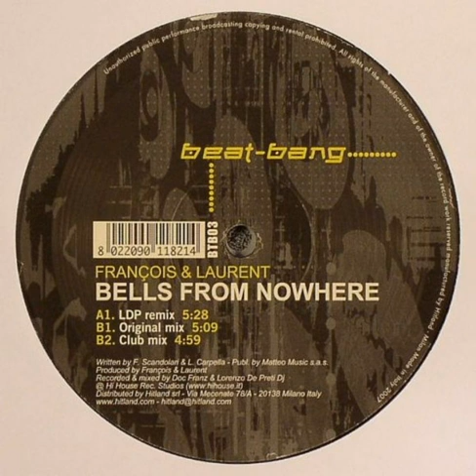François & Laurent – Bells From Nowhere (LDP Remix)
François & Laurent – Bells From Nowhere

Label:  Beat Bang – BTB 03
Format: Vinyl, 12"
Country: Italy
Released:  2007
Genre:  Electronic
Style:  Hardstyle, Hard Trance